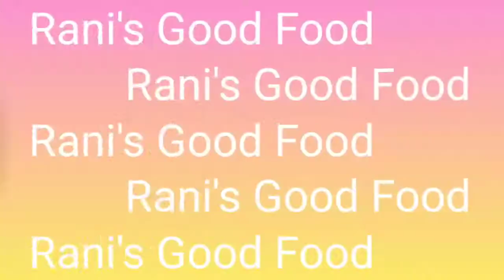Caramel popcorn | meethe popcorn | theatre Jaise caramel popcorn | perfect popcorn | Ranis good food